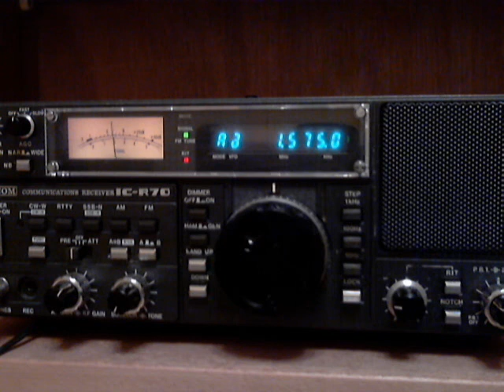Bubble jammer on 1575 KHz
Iranian govt. jamming again Radio Farda with bubble jammer, instead of IRIB1, as I received earlier:

Btw the noise jamming is the more effective method.

recorded at:
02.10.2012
~2015 UTC